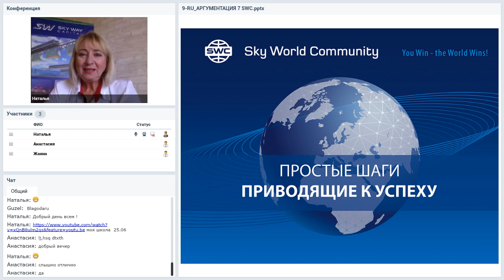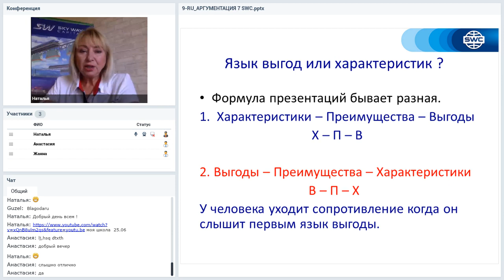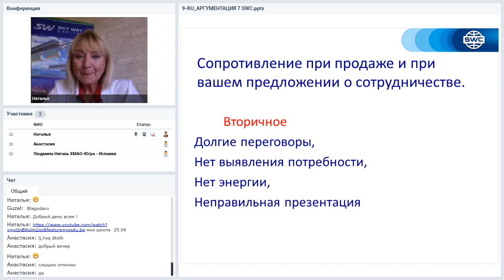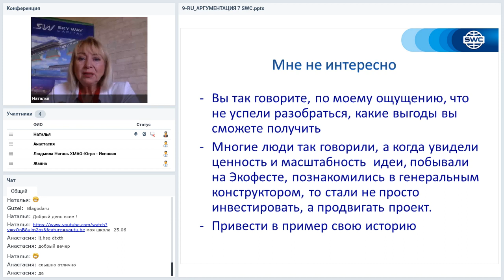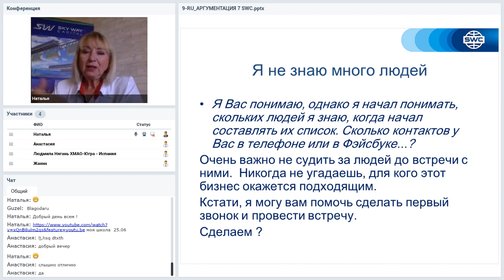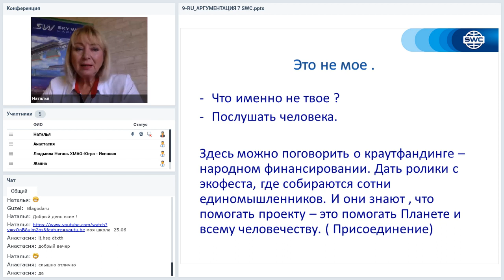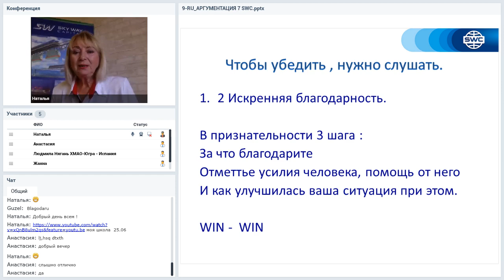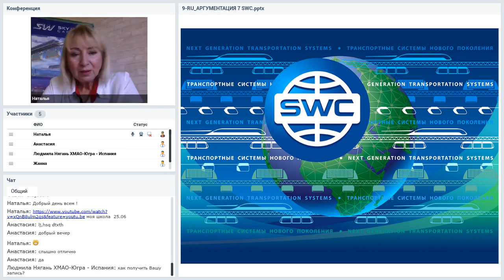Вебинар от 09.07.2020. Презентация SWC. Россия.